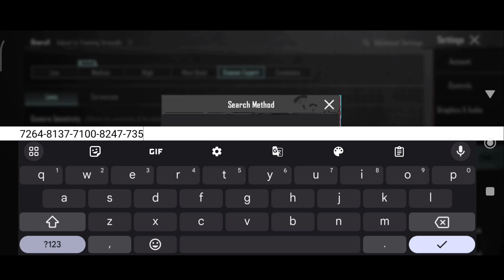(2024) VIVONE GAMING SENSITIVITY CODE 3.2/ VIVONE GAMING CONTROL CODE 3.2/ ‎@vivonegamer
jonathan sensitivity
4 parmak pubg ayarları
4 finger control code
sensitivity code
levinho sensitivity
5 finger control code
hector sensitivity
snax sensitivity
goblin sensitivity
4mv east sensitivity
hector sensitivity
snax sensitivity
goblin sensitivity
4mv east sensitivity

Control Zone